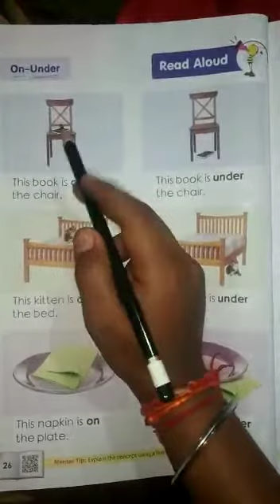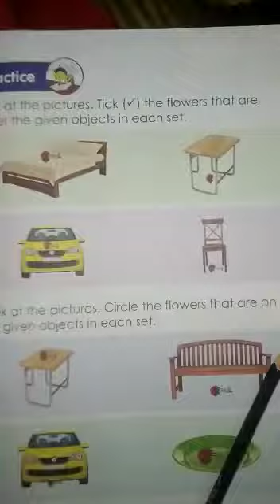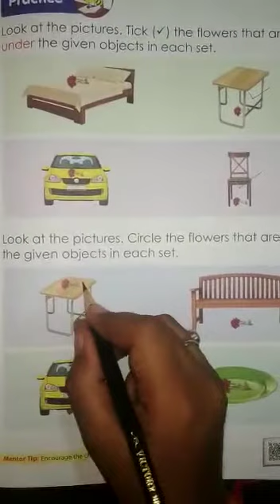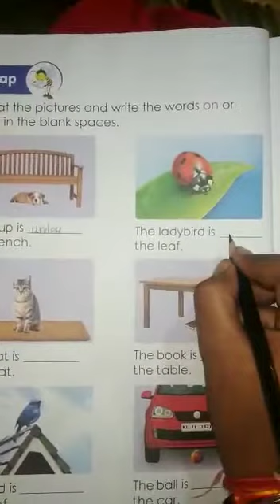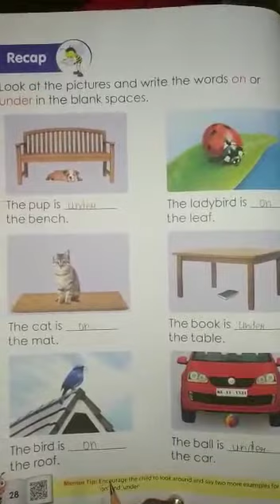Class-UKG Maths // Topic- On-Under